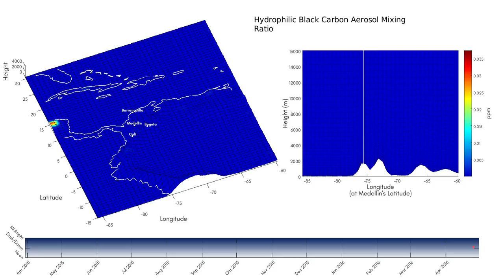Hydrophilic Black Carbon Aerosol Mixing Ratio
Substance Emission Video
Data provided by the European Centre for Medium-Range Weather Forecasts.
Video produced by the Mathematical Modelling Research Group, Universidad EAFIT, Medellin, Colombia